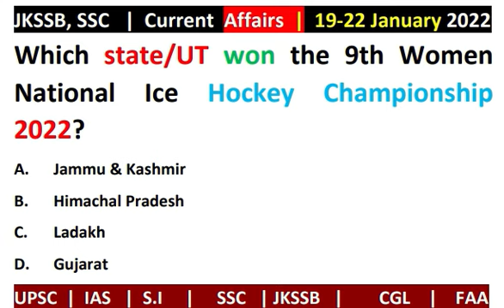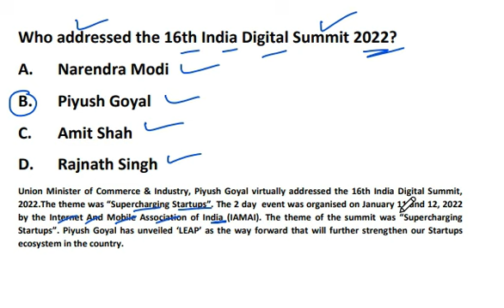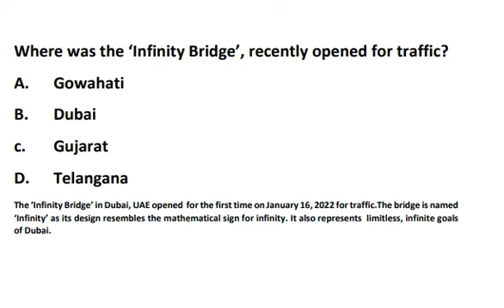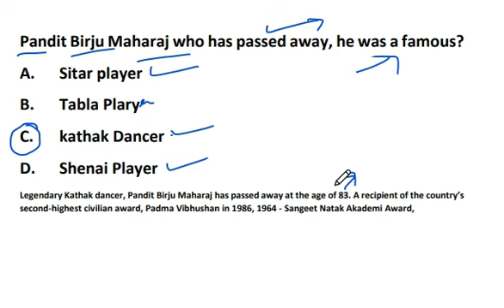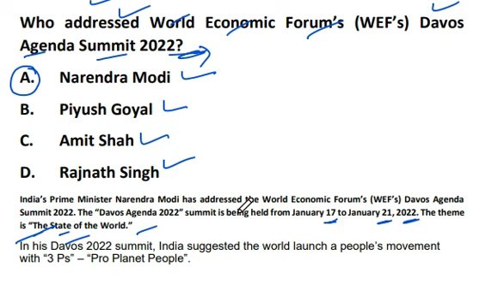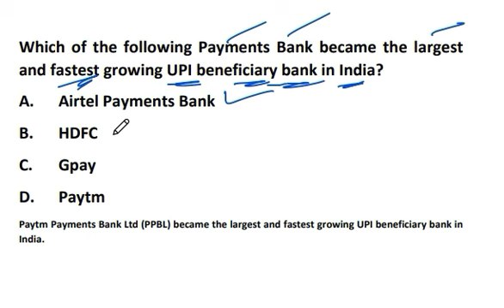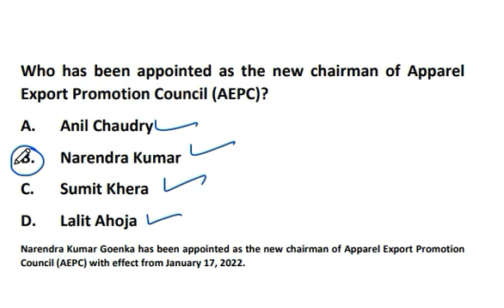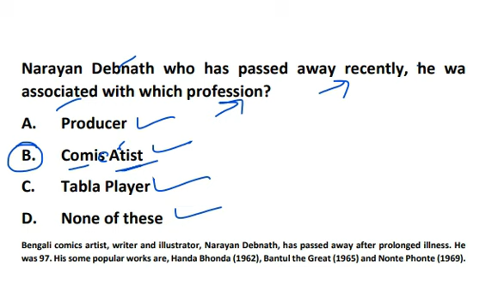Top & Important Questions on Current Affairs, January 2022